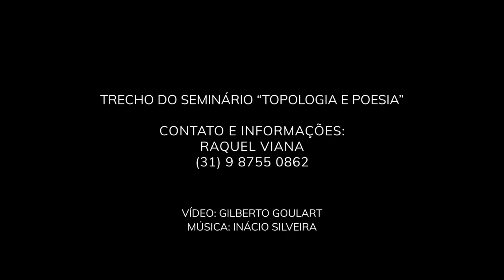The knot theory for Lacan: a style and a method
Excerpt from the seminar “Topology and poetry”.

* Benoît Le Bouteiller is a psychoanalyst. He is the director of the IIP (International Institute of Psychoanalysis) and a professor at the IIP's formation.

Subtitle translation: Antonella Marreiros
Vídeo: Gilberto Goulart